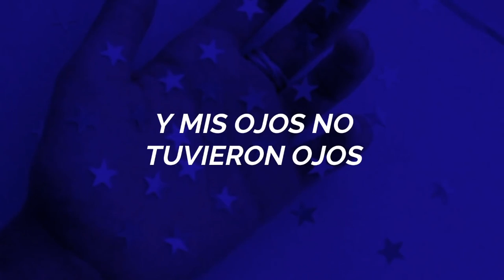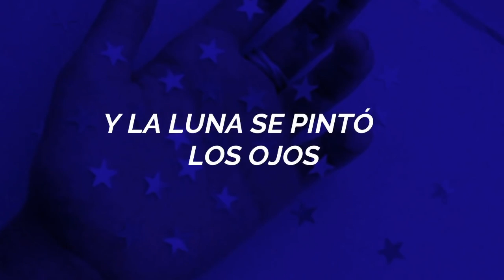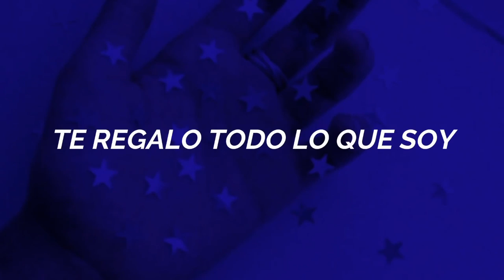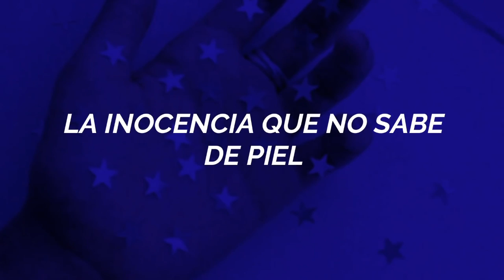Juanma Rios, Myrian Arteaga - Te Regalo La Luna (De "Club 57") (AI)